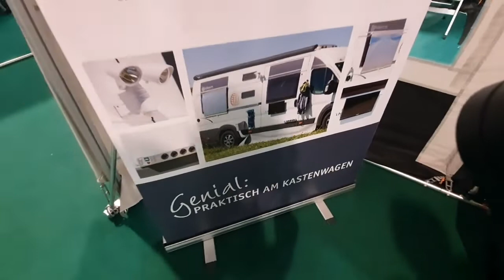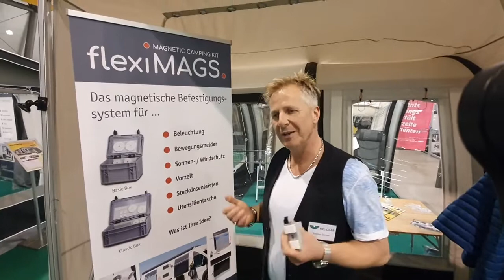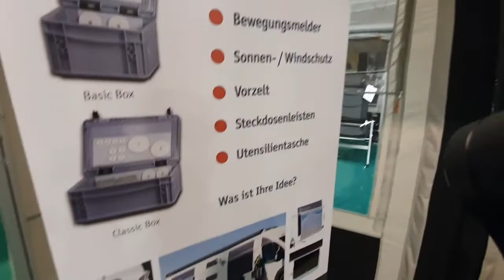Absolut Praktisch ✔ FlexiMags THE Magnetic Camping Kit CMT 2020 in Stuttgart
Welcome to - Offroad Nomad -

Hier ein Bericht über die absolut praktsche FlexiMags (THE Magnetic Camping Kit). Vorgestellt auf der CMT 2020 in Stuttgart.

Was haltet ihr von dem Produkt? Hat es euch überzeugen können? Uns schon!

We ourself lived more than 2 years in a Land Rover Defender 110 Td4.

You can Follow our Story on Instagram!

FOLLOW - OFFROAD NOMADS - for more exclusive clips of "Nomads"